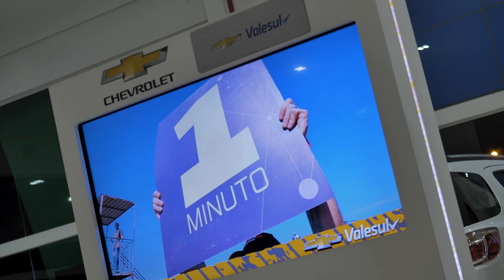6ª ETAPA CURITIBA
Confira tudo que rolou na 6ª Etapa da Stockcar Pro Series em Curitiba-PR.